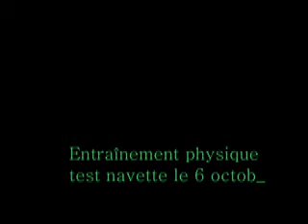test navette 6 octobre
test navette du pont de claix tennis